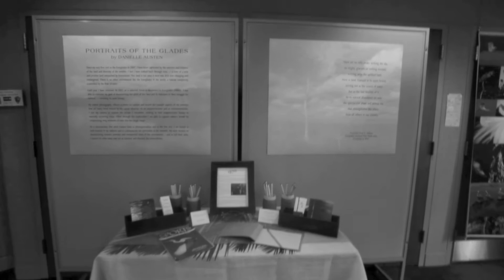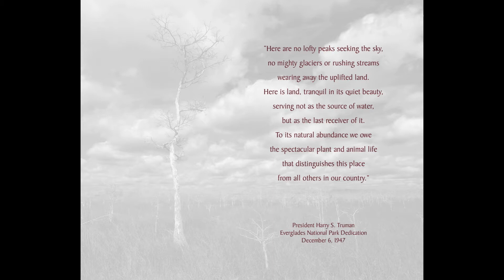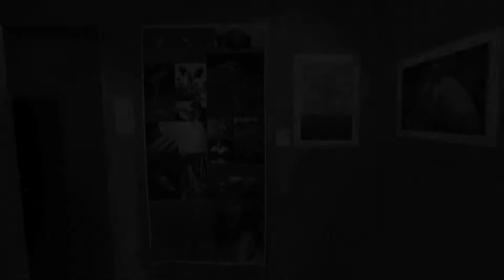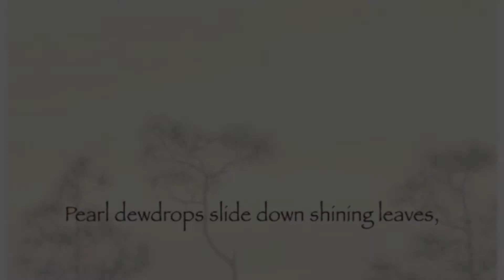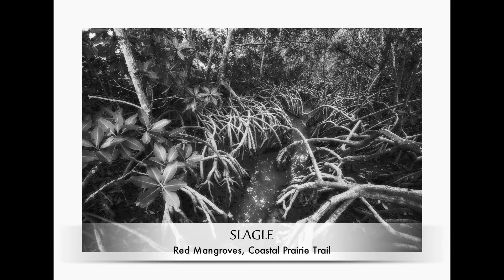Tour of Everglades Photography Exhibition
Take a Walk through my solo photography exhibit, "PORTRAITS OF THE GLADES" at the Ernest F. Coe Visitor Center Gallery at the Everglades National Park in Florida, on display from March 1-30, 2014.  (*And when I say walk, that is exactly what I did while shooting the video clips... so there is a lot shaking going on...it's part of the experience...)

The Everglades is a vital, unique and endangered ecosystem.  Its survival is completely controlled by the flow of water. As one views the exhibit I wanted to create a slightly haunted but serene feeling. My goal was to utilize this unique gallery space effectively and to create an unforgettable experience for the visitor.